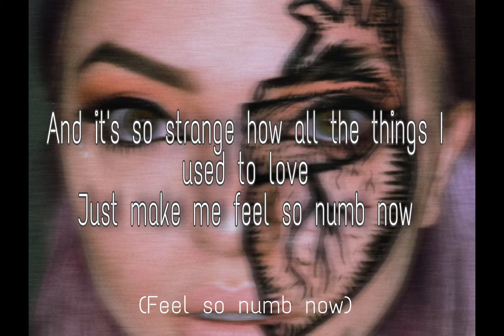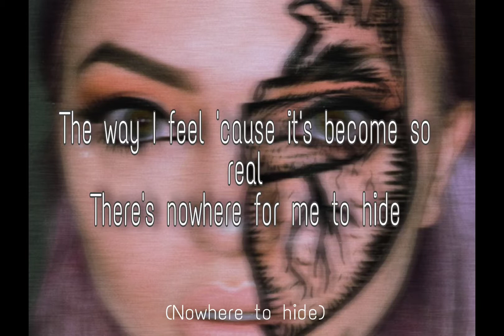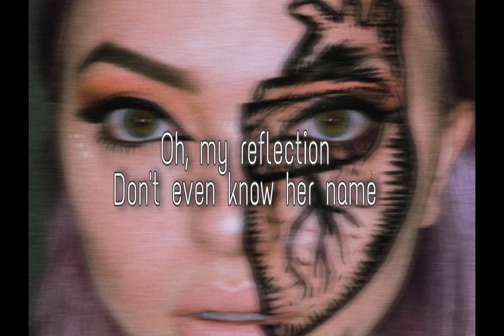Hey Violet - Reflection Lyrics